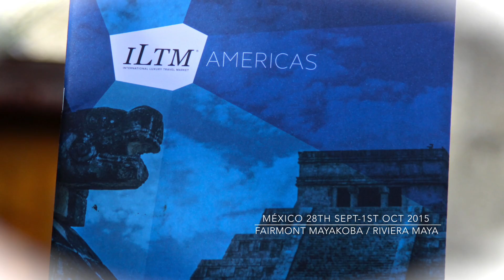ILTM AMERICAS 2015 HIGHLIGHTS ALISON GILMORE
Vídeo sobre: ILTM AMERICAS 2015 HIGHLIGHTS ALISON GILMORE